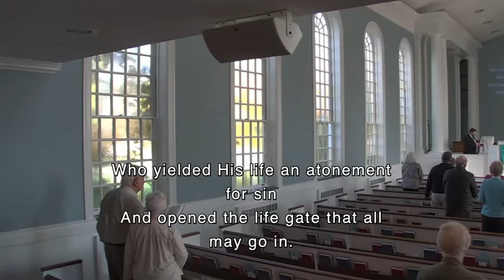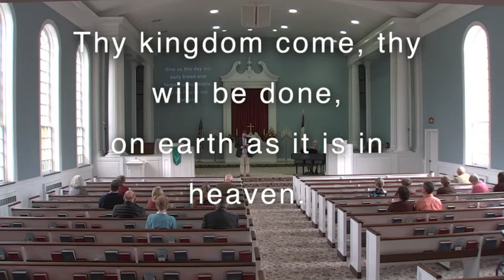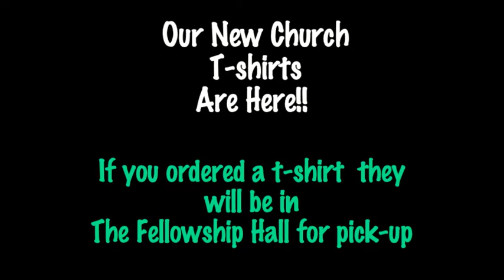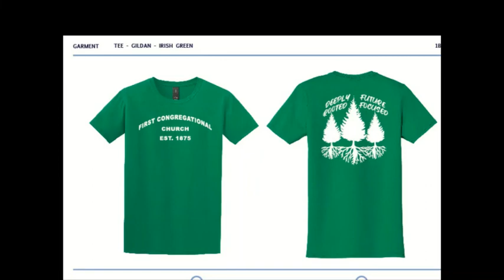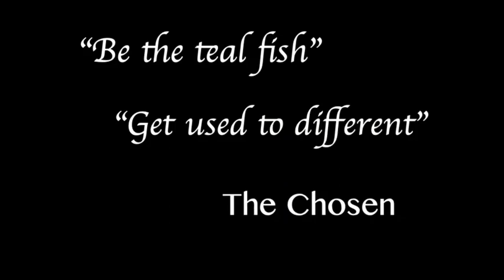First Congregational Church Service 10 9 2022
"Seek the Welfare of the City"